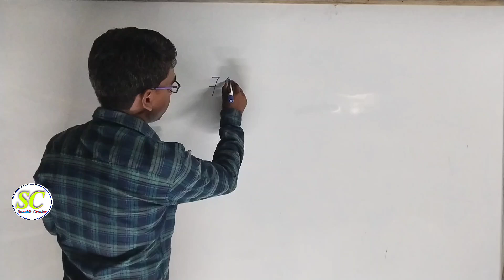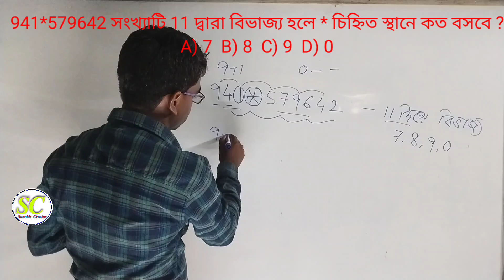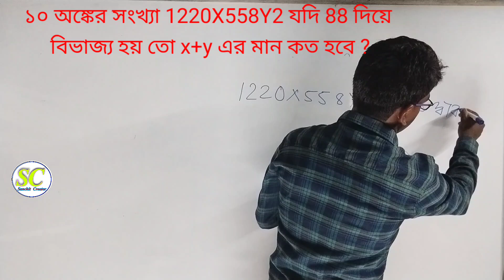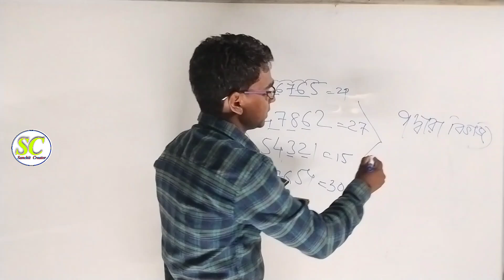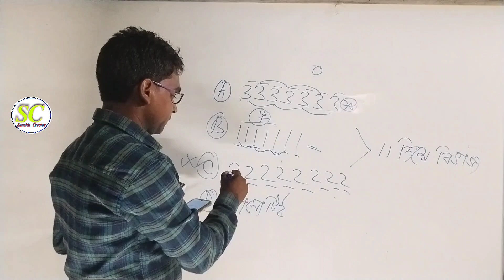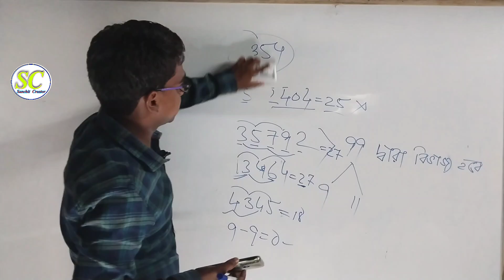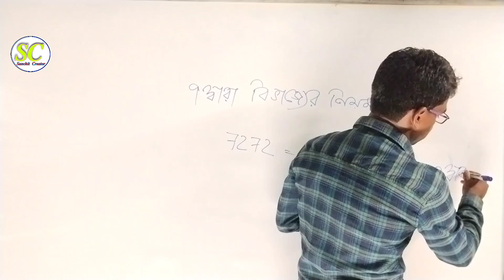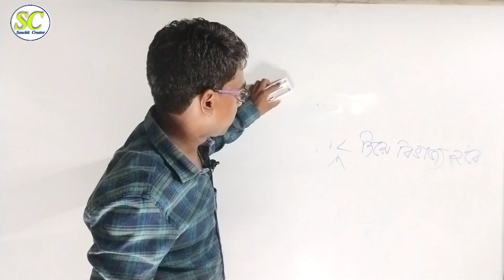Divisibility rules 2 for icds exam । divisibility rules 2 in bengali । বিভাজ্যতার নিয়ম ক্লাস ২।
Topics include :-
Divisibility rules 2 for icds exam
divisibility rules 2 in bengali
বিভাজ্যতার নিয়ম ক্লাস ২
Divisibility rules for icds exam
divisibility rules in bengali
বিভাজ্যতার নিয়ম
divisibility
Icds karmi divisibility rules
divisibility rules
number system  tricks in bengali
divisibility by 9
divisibility rule
number system math tricks in bengali
number system for tet bengali
divisibility rules for 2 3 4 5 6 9 and 10
sanchit creator
icds math syllabus 2024
divisibility rules ssc mts
number system tricks in Bengali icds
divisibility rules for 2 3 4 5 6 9 and 10 divisibility rules for 11
wbp divisibility rules
DIVISIBILITY rules for wbp kp mts psc primary tet
আইসিডিএস বিভাজ্যতার নিয়ম ২০২৪
icds math divisibility rules
Math icds recruitment 2024 West Bengal
icds mock test math
Icds supervisor exam math divisibility
icds karmi mock test math
icds helper mock test divisibility
icds exam preparation 2024
icds exam preparation 2024 west bengal
icds anganwadi online apply process
icds anganwadi exam suggestions 2024
icds exam full syllabus 2024 divisibility
ICDS exam preparation 2024 পশ্চিমবঙ্গ বিভাজ্যতার নিয়ম
Anganwadi exam preparation 2024 পশ্চিমবঙ্গ
Anganwadi exam suggestions 2024 পশ্চিমবঙ্গ